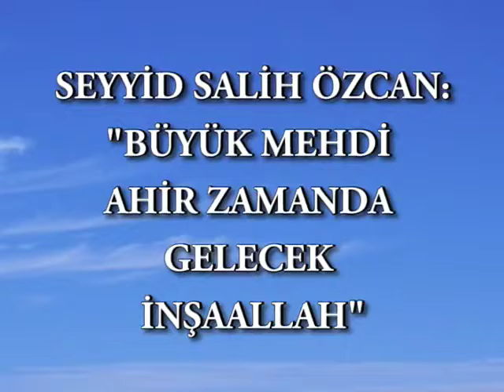Seyyid Salih Özcan: ''Büyük Mehdi Ahir Zaman'da gelecek inşaAllah.''...